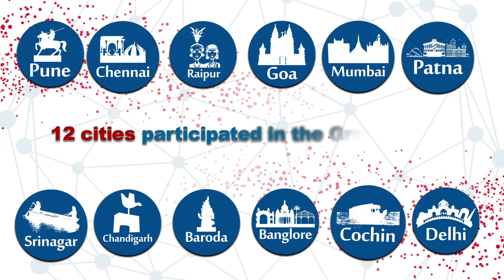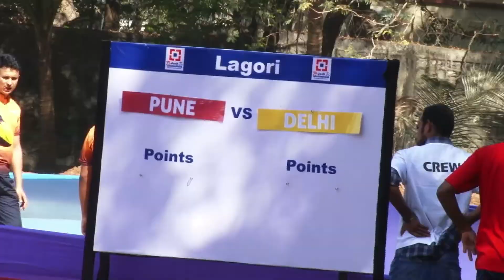JOSH Unlimited Finale 2016-17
An intra-corporate, inter-city sporting extravaganza. A platform for conceptualized by WOOT Factor Events Pvt Ltd for HDFC Bank Ltd